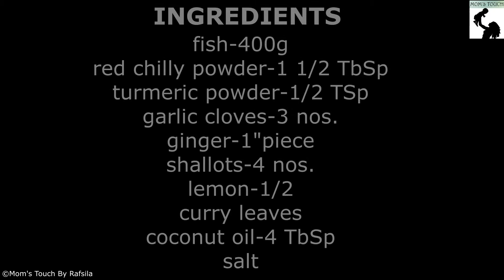മീൻ പൊരിച്ചത് ഇനി ഇത് പോലെ ഒന്ന് ഉണ്ടാക്കി നോക്കൂ !! | Spicy Fish Fry Recipe | Tawa Fish Fry Recipe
This is a very Tasty & Flavourful Fish Fry. I used here Indian Style Masala For Marination...must try:)

Ingredients:-

fish-400g
red chilly powder-1 1/2 TbSp
ginger-1"piece
shallots-4 nos.
lemon-1/2
curry leaves
coconut oil-4 TbSp
salt